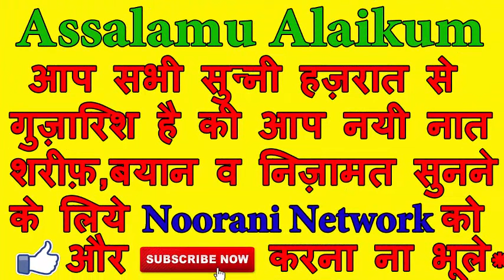एक बार ज़रूर सुने ये नात - Shahnawaz Hassan Latest - वल्लाह देख आये जो रोज़ा रसूल का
एक बार ज़रूर सुने ये नात - Shahnawaz Hassan Latest - वल्लाह देख आये जो रोज़ा रसूल का By Noorani Network